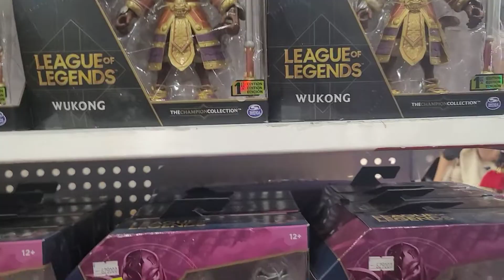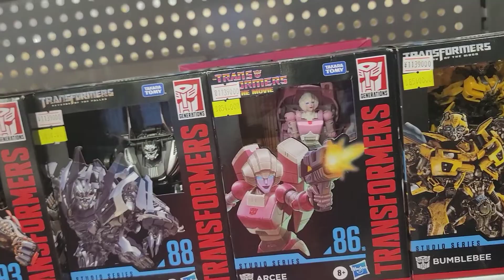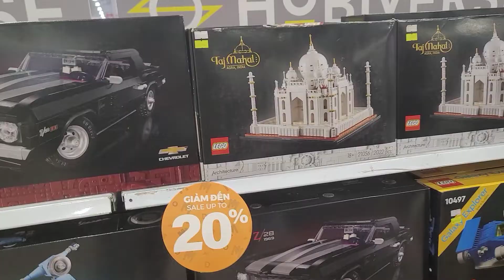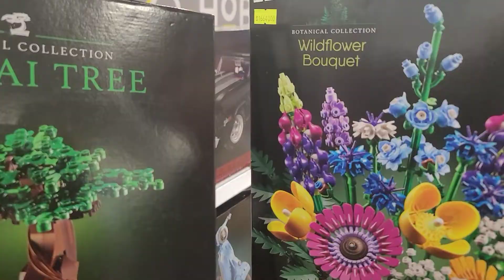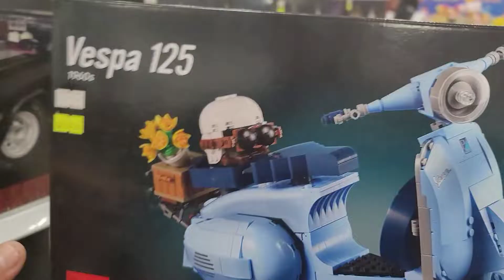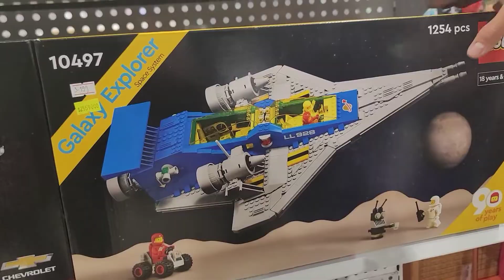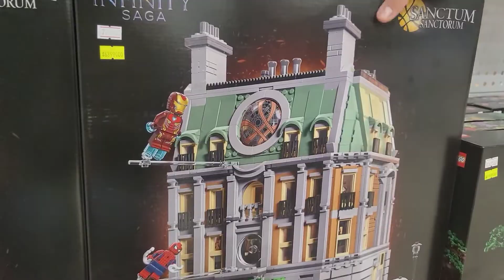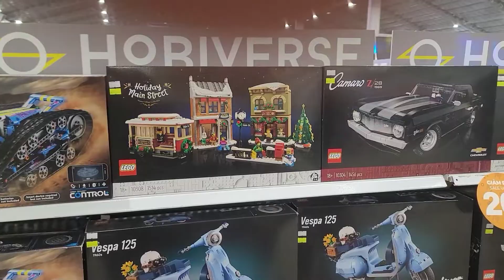Sự kiện Color Fiesta 2023: Gian hàng Hobiverse.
Chúng tôi không chỉ tập trung vào chất lượng nội dung mà còn luôn nỗ lực tạo ra một cộng đồng thân thiện và chia sẻ đam mê.
Nghiện mô hình chức mọi người luôn tràn đầy sức khỏe và có một ngày làm việc tốt lành nhé, hẫy cho nghiện mô hình 1 like và luôn theo dõi những video tiếp theo của tụi mình.